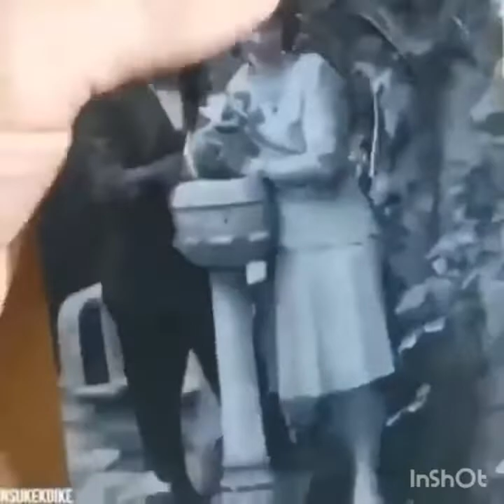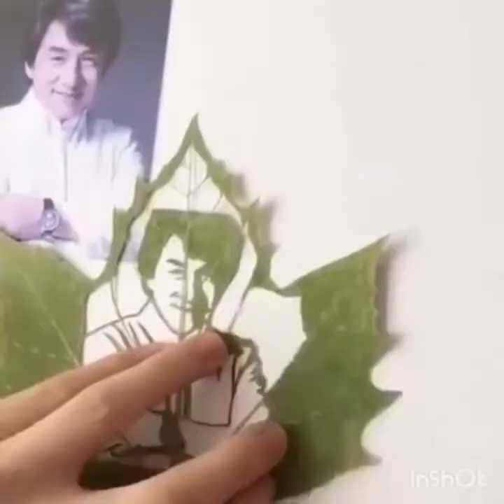most must see amazing artstyles ever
“Every artist was first an amateur”

Henri Matisse

Pablo Picasso

“Every child is an artist. The problem is how to remain an artist once we grow up.”

Ansel Adams

“You don’t take a photograph, you make it”

Thomas Merton

“Art enables us to find ourselves and lose ourselves at the same time.”

Bob Ross

“We don’t make mistakes, just happy little accidents”

Horace
“A picture is a poem without words”

Jerzy Kosinski

“The principles of true art is not to portray, but to evoke

Edgar Degas

“Painting is easy when you don’t know how, but very difficult when you do”

Calvin & Hobbes

“As my artist’s statement explains, my work is utterly incomprehensible and is therefore full of deep significance”